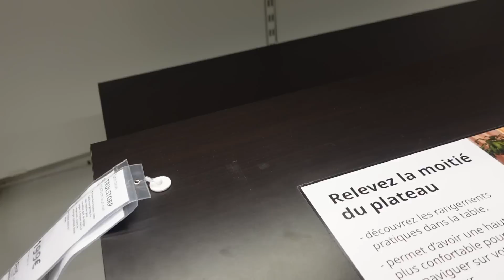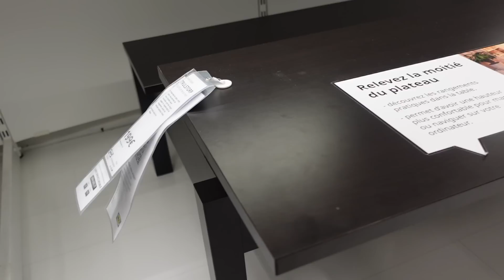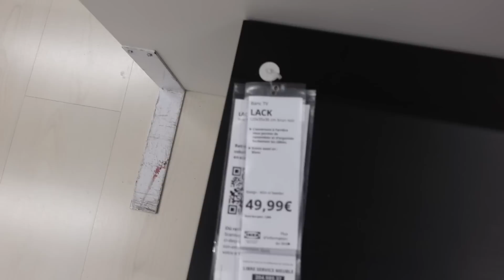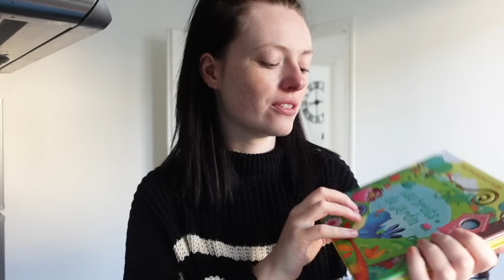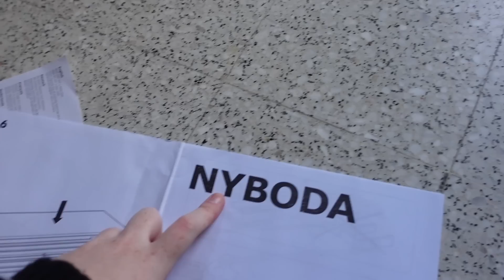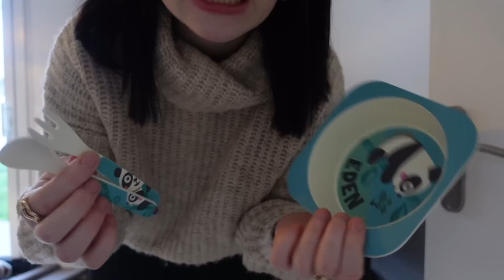VLOG DÉCO • on change tout le salon!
Avec mon code "noel-shirley": un muesli de Noël pomme/macadamia/cannelle offert pour toute commande égale ou supérieure à 15€

♡ INFOS SUR MOI :
Je suis une jeune maman entrepreneuse de 22 ans. Je suis créatrice de contenu et j'ai également ma boutique en ligne de vêtements, bijoux & accessoires (lespetitesbiches.fr).
Je partage mon quotidien avec vous à travers mes vlogs en toute simplicité. On parle vraiment de tout mais entre autres motivation, discipline, entreprenariat, sport, alimentation, mode, beauté, skincare.